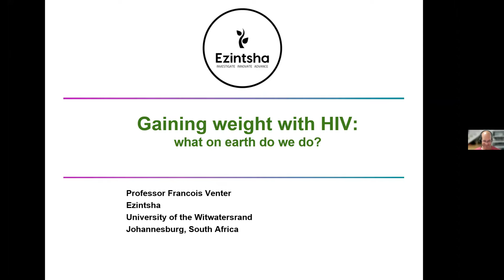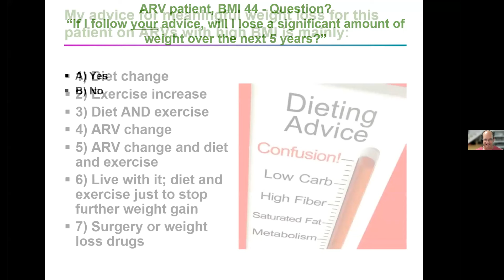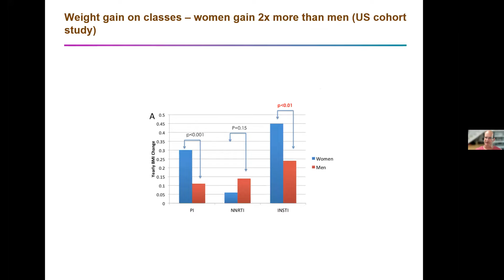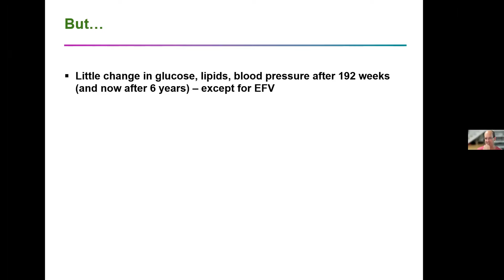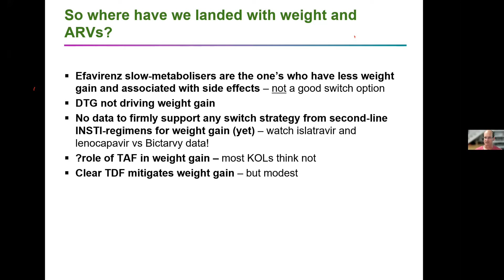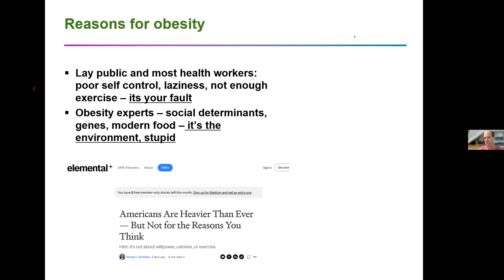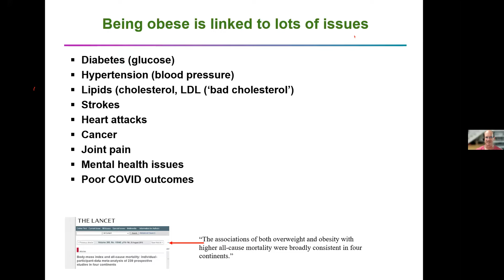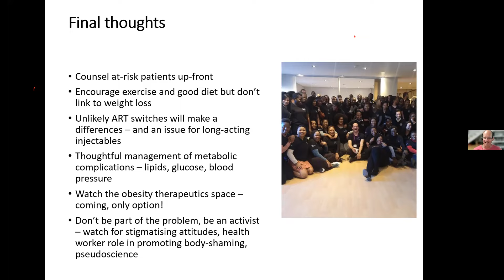Gaining Weight with HIV - Francois Venter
Prof Francois Venter talks to us about the fascinating and rapidly changing field of HIV, ART, and obesity. By now you'll no doubt have heard of the association (emphasis added) between integrase inhibitors and weight gain, but is it causal? (Turns out, highly doubtful.) And what evidence-based advice can you offer to a patient who is scared of gaining weight on antiretroviral therapy, or who does precisely that? Francois is a world expert in this topic. We are all going to be facing this dilemma for years to come.